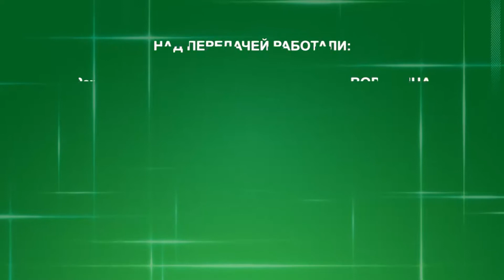Городская среда эфир от 10 июня 2020 г.